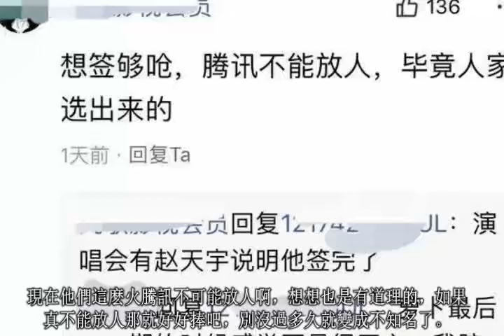楊冪將簽一位喜歡迪麗熱巴的藝人網友齊呼贊成要求組CP